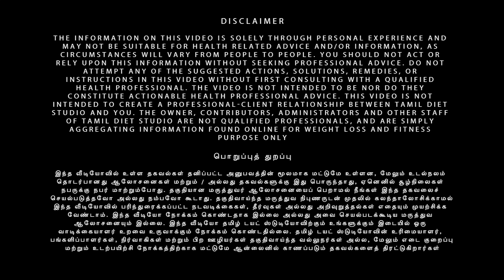வெயிட்லாஸ் தொடங்குவதற்கு முன்பு செய்ய வேண்டியவை என்ன?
Dumble set for home workout 5kg

realme Band

Digital Weighing Scale for Body Weight 👇👇👇

Digital Smart Scale for Body Weight 👇👇👇

Double Ab Wheel Roller | Abdominal Workout Safe